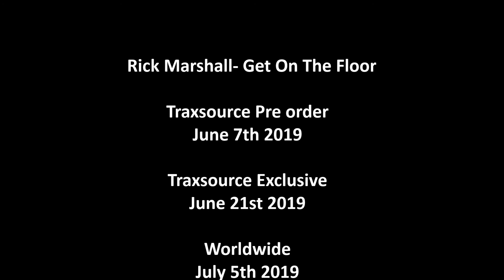Rick Marshall- Get On The Floor (Original Mix)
Rick Marshall is Rocking The
Funky Revival Studios with his next release.

Rick delivers a HUGE House production
entitled Get On The Floor.

Jackin. Disco. Soulful. House. Rick Marshall Always delivers!!

Release Dates
Traxsource pre order June 7th 2019
Traxsource exclusive June 21st 2019
Worldwide July 5th 2019